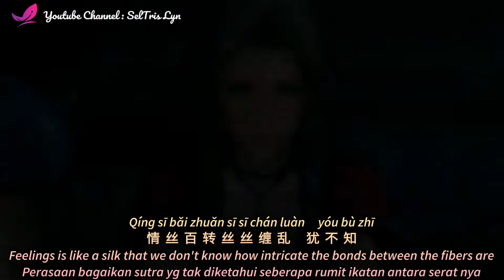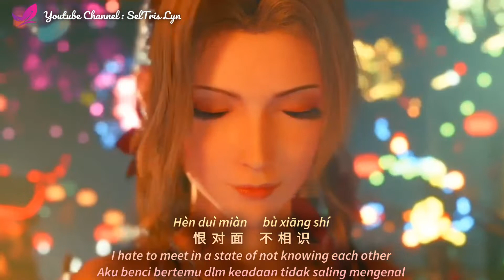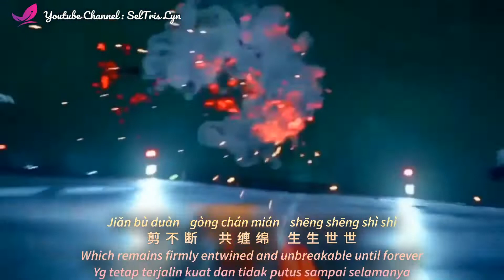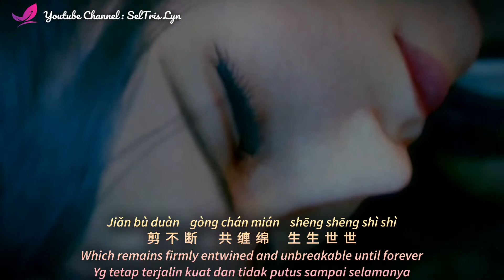九张机 Jiǔ Zhāng Jī Nine Part Rhyme / The Eternal Love ost - 叶炫清 terjemahan English Bahasa Indonesia